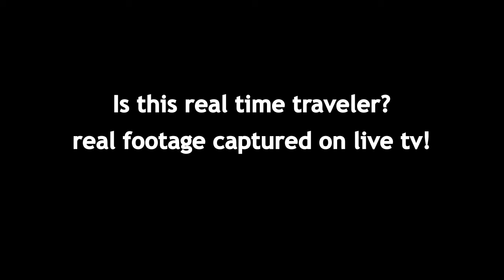TIME TRAVELER CAPTURED ON LIVE TV !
Time travel is the concept of movement between certain points in time, analogous to movement between different points in space by an object or a person, typically using a hypothetical device known as a time machine. Time travel is a widely-recognized concept in philosophy and fiction.